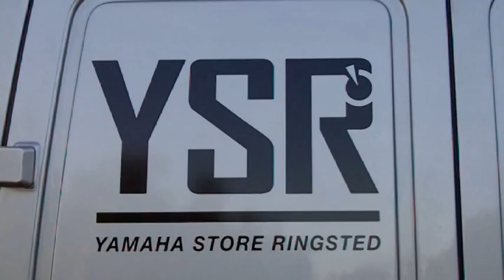Crossnyt TV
Kennet hvam og Simon W Sørensen fandt vi i Randers til en snak om DM i Holstebro.